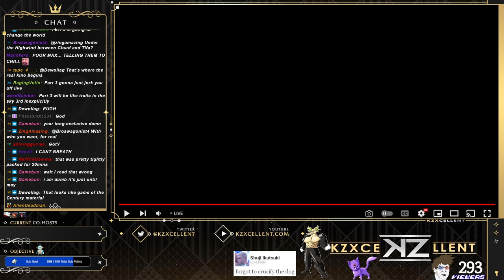Reactions to the Final Fantasy VII Rebirth State of Play | KZXcellent Livestream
Thumbnail contains zero shos from State of Play. Anyway here's my reactions to the